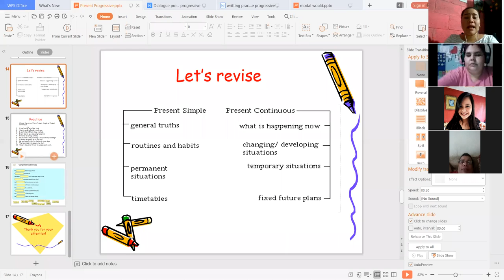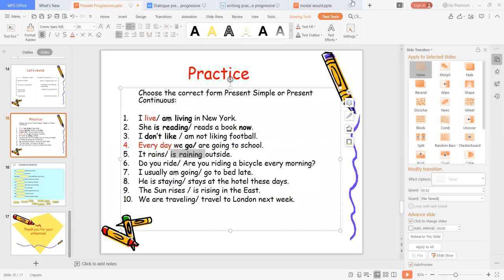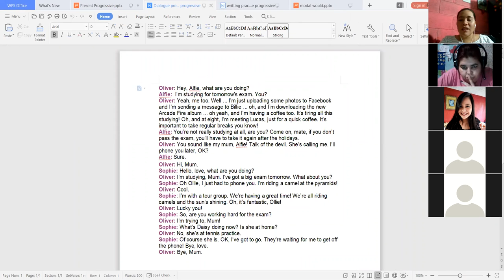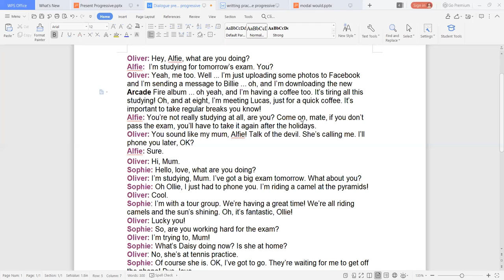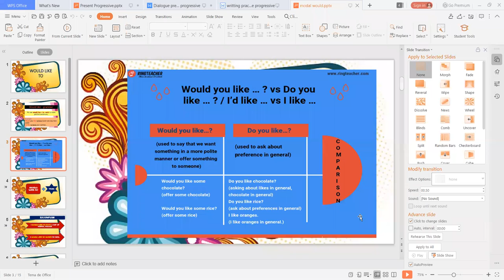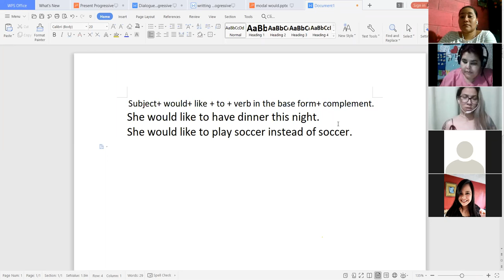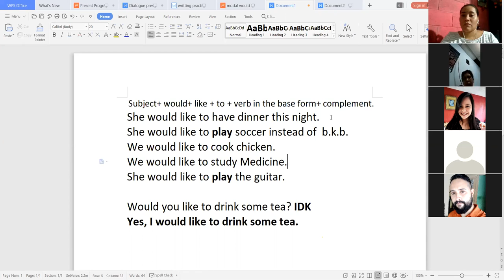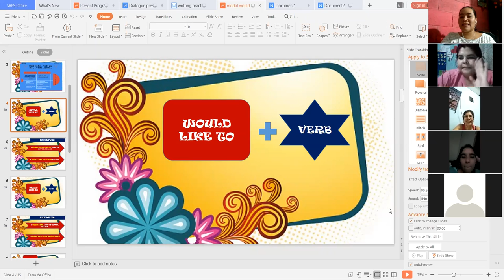Ingles Corporativo-Would to Day 11